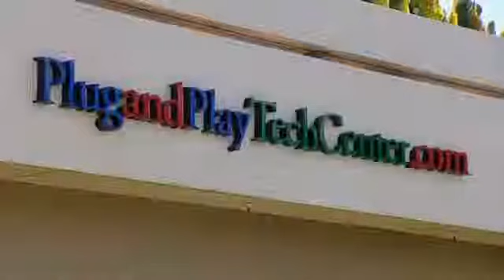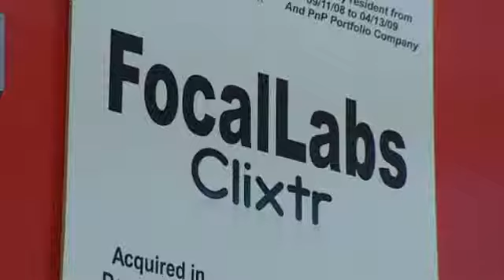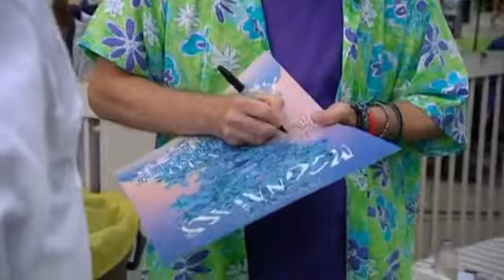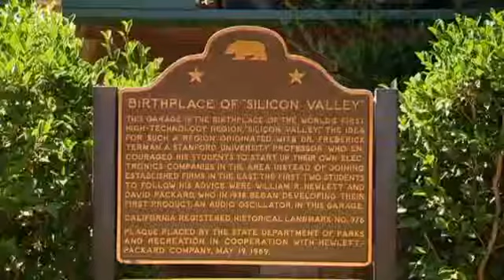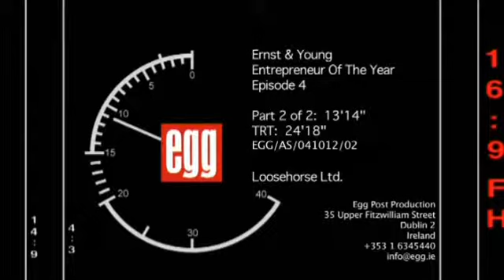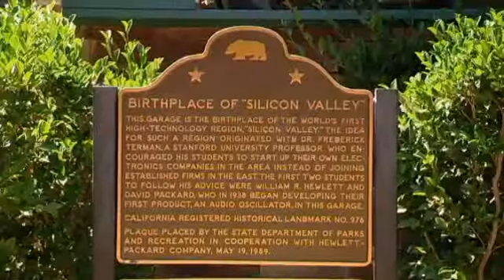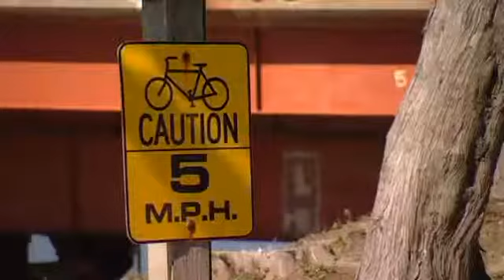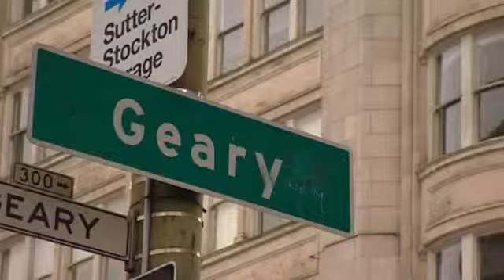TV Show 2012 - CEO Retreat (Silicon Valley)